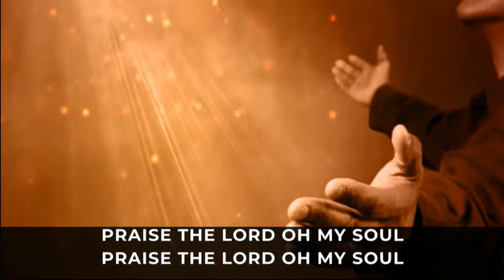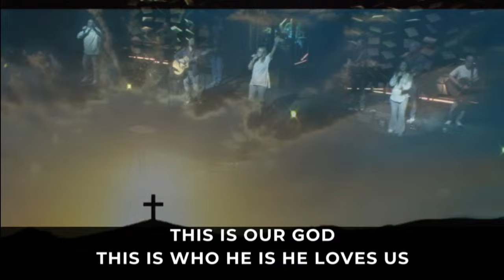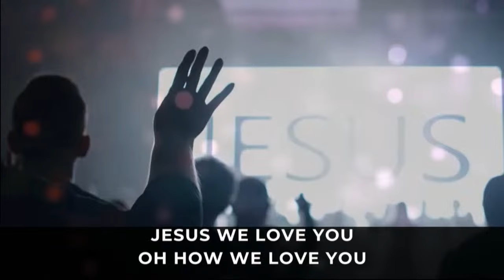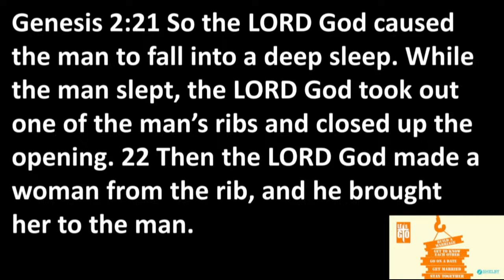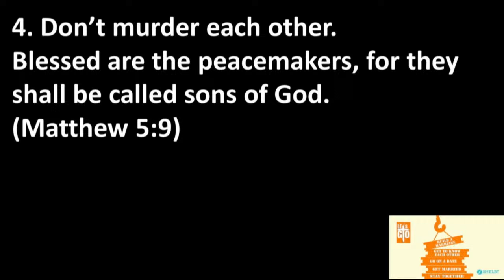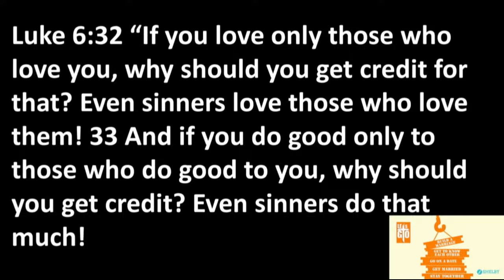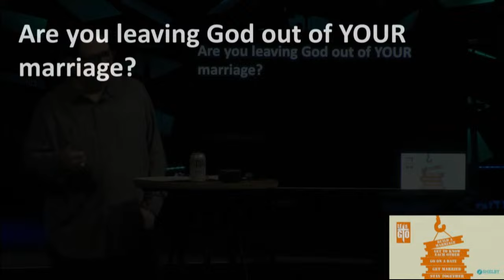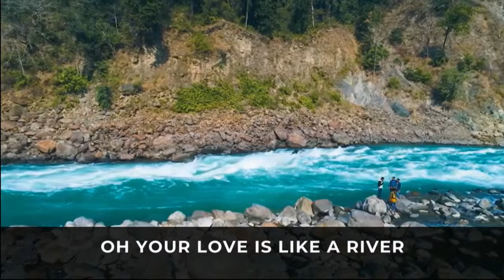03-03-24 9:30 AM